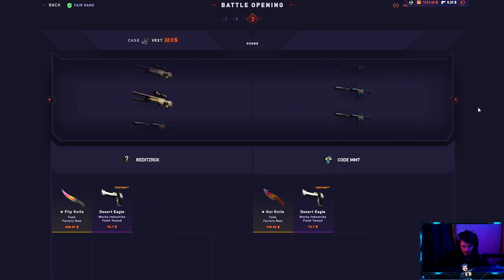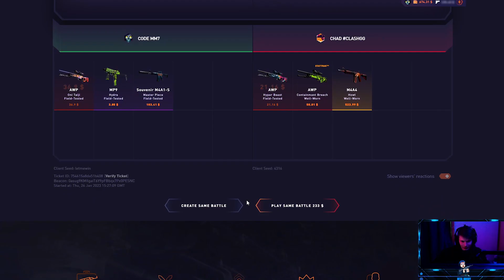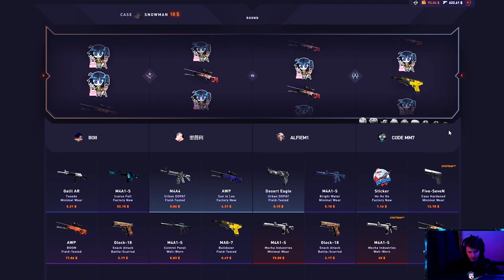I GOT THIS KARAMBIT TO GET AN INSANE CASHOUT!